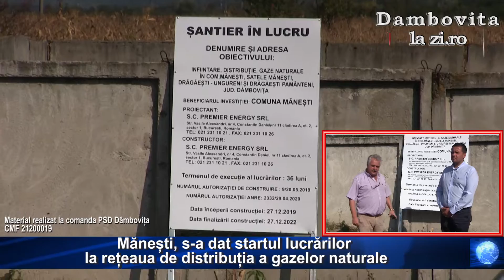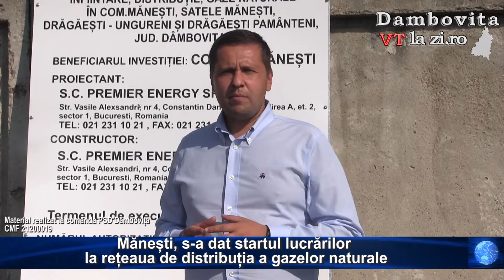Mănești, s-a dat startul lucrărilor la rețeaua de distribuția a gazelor naturale